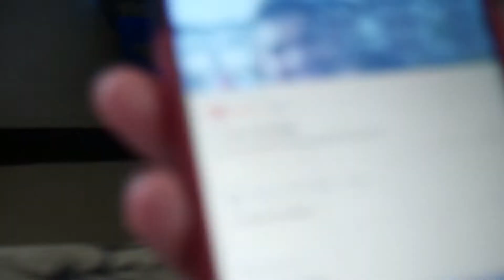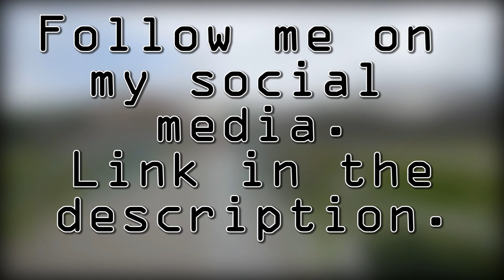Electric power cut! - Vlog Ep.186